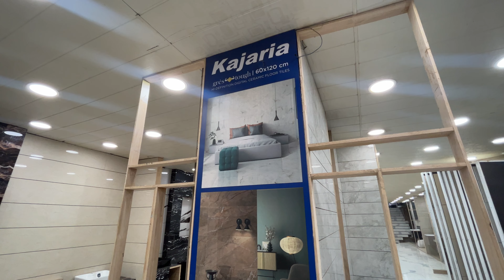Bathroom tiles design | bathroom tiles design ideas | bathroom tiles design for ideas small bathroom